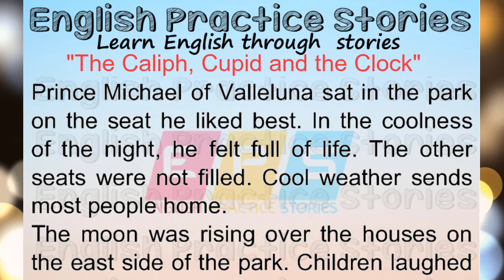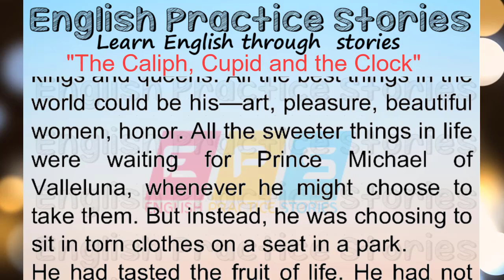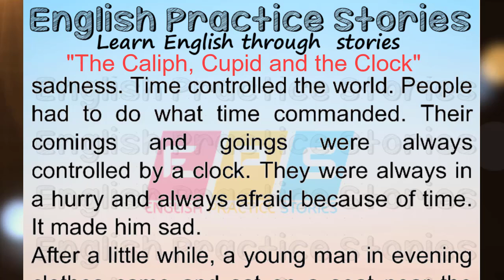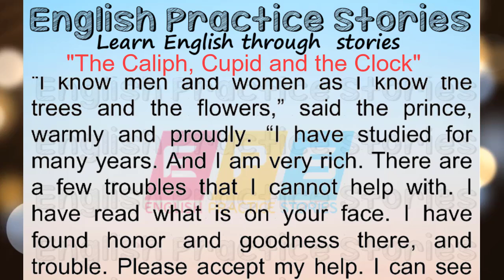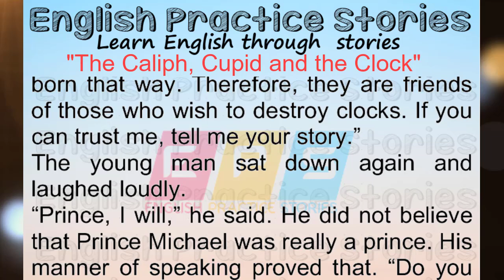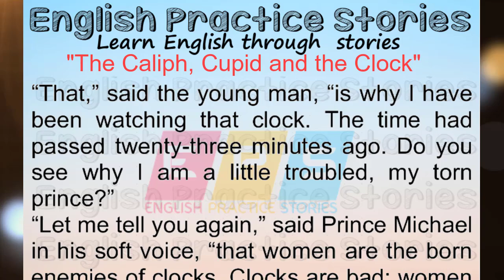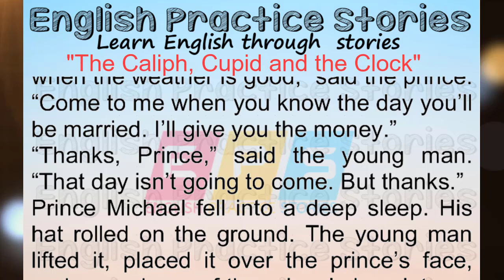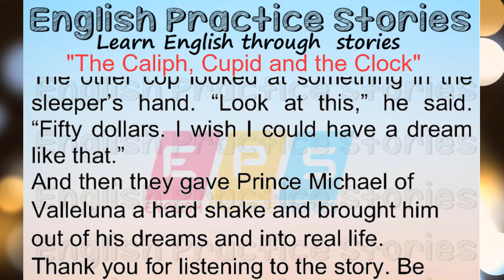Love, Science, and the Islamic Golden Age | the caliph cupid and the clock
Welcome to "English Practice Stories - EPS" channel where you can enhance your English skills through various story categories like educational, heart-touching, and motivational stories. Improve your language abilities by listening and reading different contexts and new words.
CATEGORIES:-
learn english through story around the world in 80 days
learn english through story dr jekyll and mr hyde
learn english by story level 7
learn english through story 🍀 level 7
learn english through short story level 7
learn british english through story level 7
learn english through story advanced level 9
enon english online
hearts and hands
the four million
bedtime story